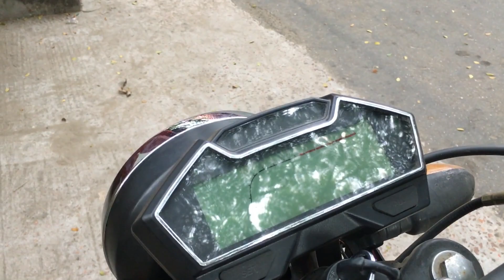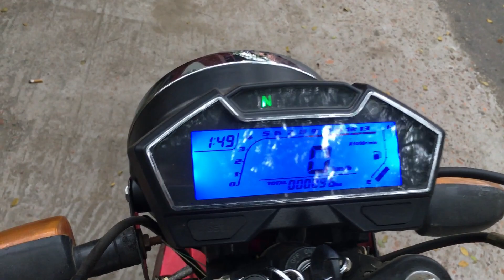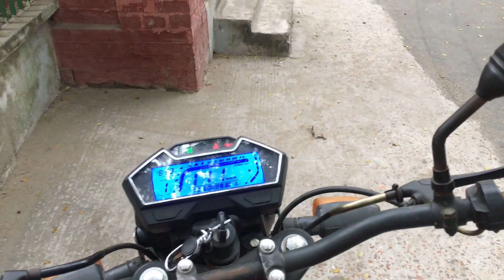UNBELIEVABLE 11 YEARS OLD YAMAHA LIBERO G5 || Top Speed, Specs, Modifications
This video is all about an 11 years old modified Yamaha Libero G5. This bike is modified with a fully digital speedometer, FZ-S handlebar, novsight headlight etc. and still delivers a top speed of 102KM/hour!!